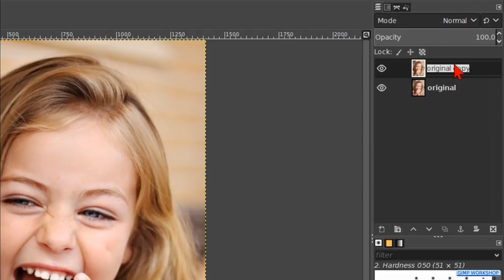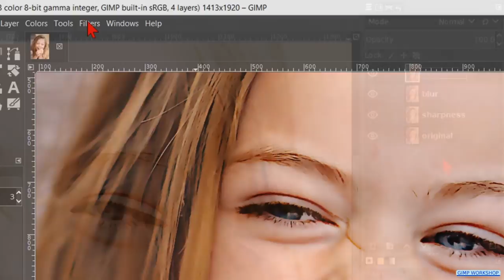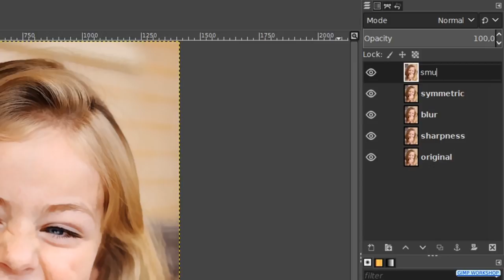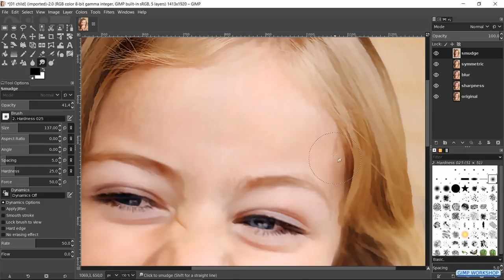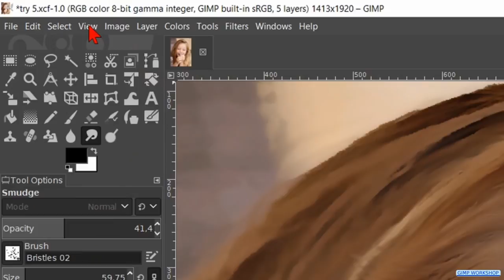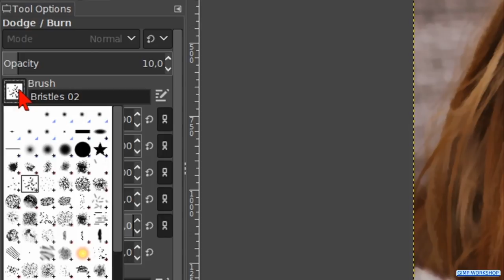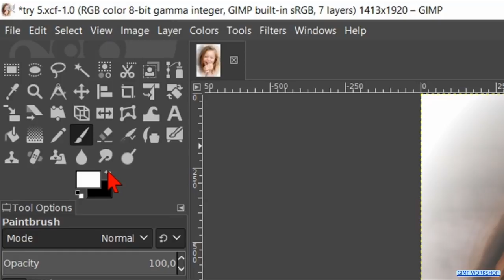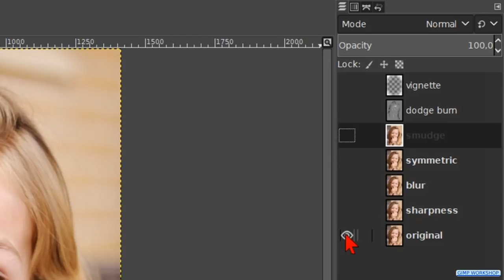Gimp: Change a Photo Into a Digital Painting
Change a photo into a digital painting with the 'symmetric nearest neighbour' filter, the smudge tool and several other techniques. Have fun!

Gimp 2.10.2 standard installation – Windows 10

👉 👉👉NOTE FOR GIMP 2.10.4 USERS: The unsharp filter is now called sharpen. 👈👈👈

Click on the CC button at the bottom of the video for English subtitles.
Or click on ⚙️ settings, subtitles, auto-translate, choose your language.
Sorry for my 'home made' English 😉

Subtítulos en español: haga clic en configuración ⚙️, subtítulos, auto traducción y elija su idioma.
Klicken Sie auf ⚙️ Einstellungen, Untertitel, Auto-Übersetzung, wählen Sie Ihre Sprache.
Sous-titres français: cliquez sur paramètres ⚙️, sous-titres, traduction automatique, choisissez votre langue.
Русские субтитры: настройки кликов ⚙️, субтитры, автоперевод, выбор языка.